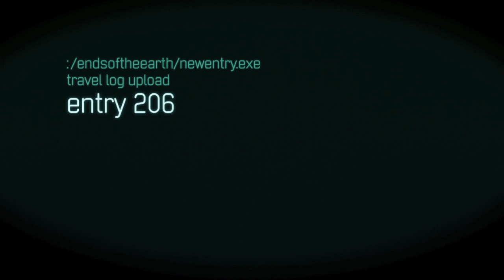Afflicted Official Movie Trailer [HD]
In Theatres April 4 2014!

Two best friends see their trip of a lifetime take a dark turn when one of them is struck by a mysterious affliction. Now, in a foreign land, they race to uncover the source before it consumes him completely.